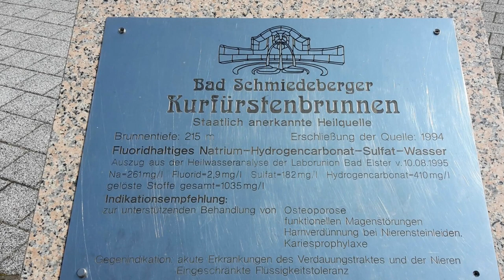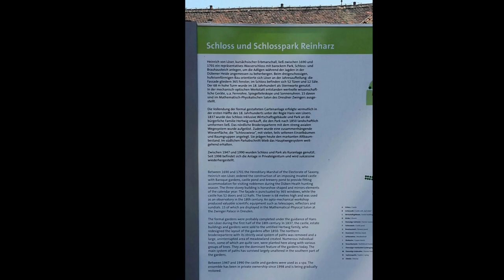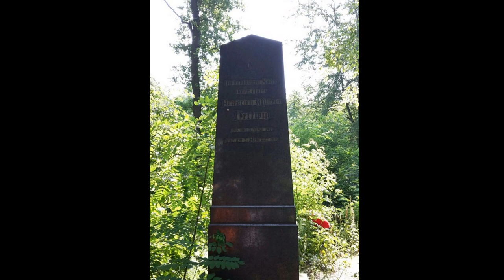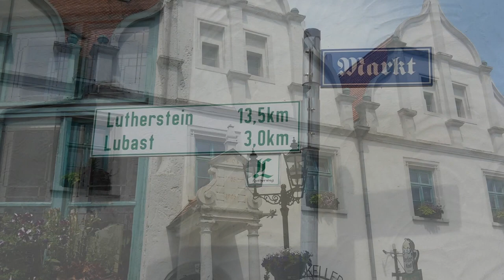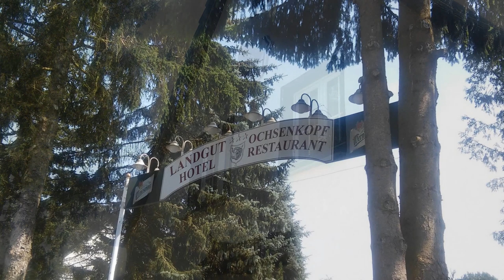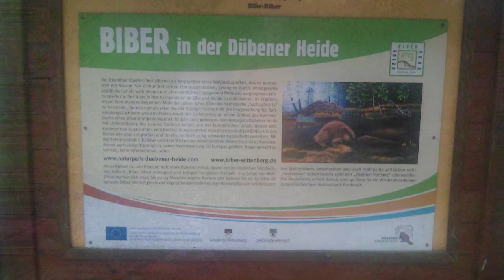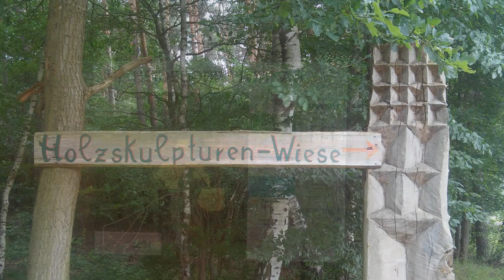Doberschütz - Bad Schmiedeberg - Kemberg - Bad Düben - Kolle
mit @VolkmariusBlase, @SachsenOnkel, @Jana war ich in der Dübener Heide unterwegs.